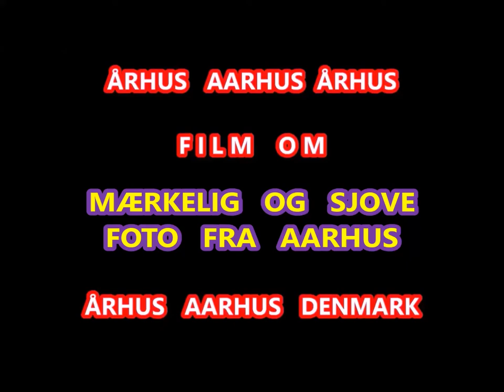AARHUS SER MINE MÆRKELIGE BILLEDER 2019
Aarhus is notable for its musical history. In the 1950s many jazz clubs sprang up around the city, fuelled by the young population. By the 1960s, the music scene diversified into rock and other genres.